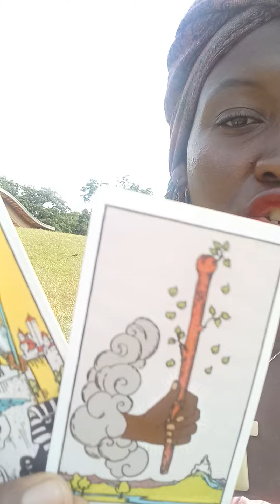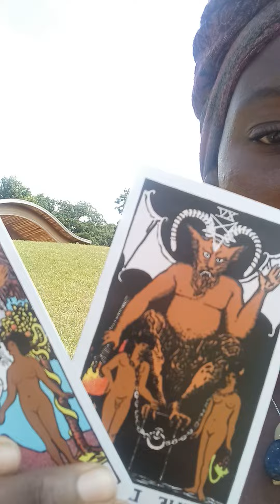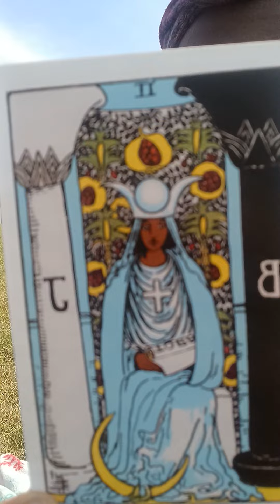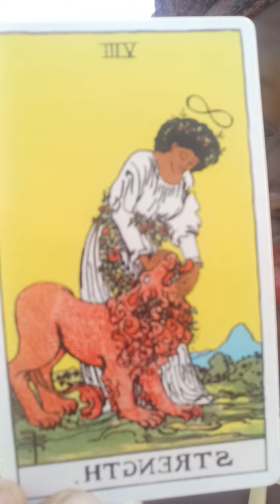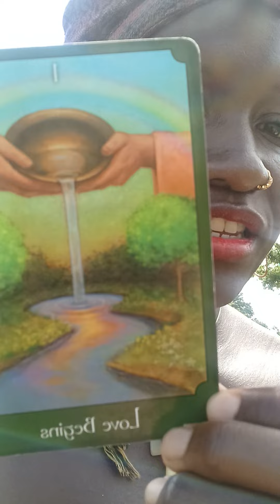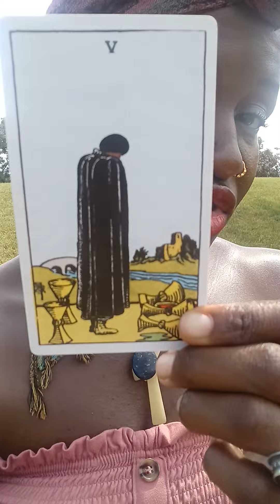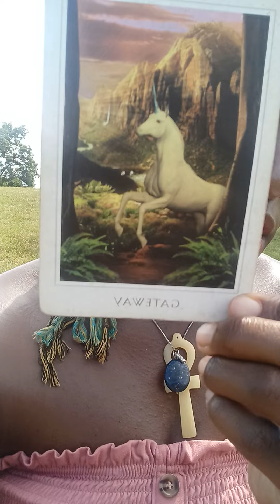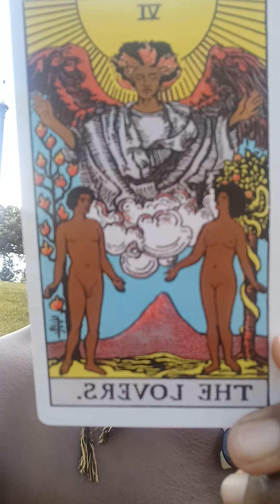MAKE YOUR NEXT MOVE YOUR BEST MOVE ! (Reading)